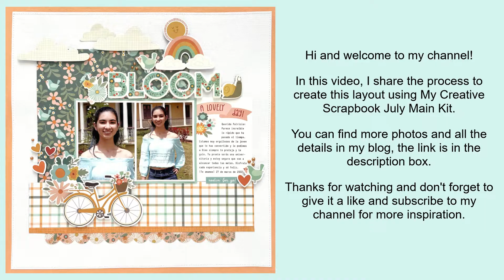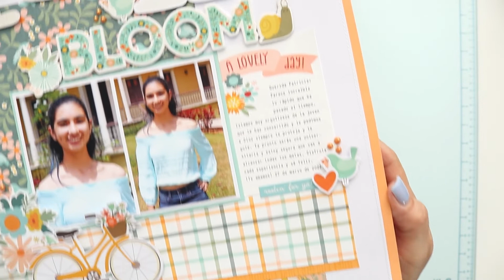Process Video: Bloom Layout | DT My Creative Scrapbook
In this video, I’ll share the process to create this beautiful layout titled "Bloom" using My Creative Scrapbook July Main Kit featuring Simple Stories Full Bloom collection.

Visit My Creative Scrapbook to check all the kits they offer every month, surely, you’ll find one for you

I hope you like and enjoy this layout as much as I do! This way I know making the videos is worth the effort. Have a great day!